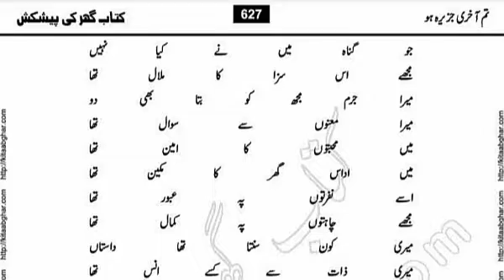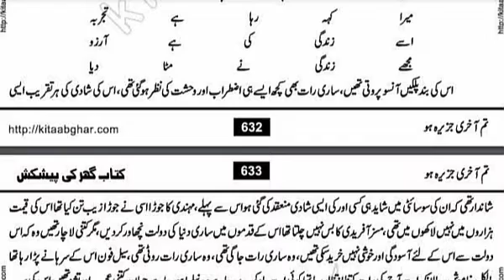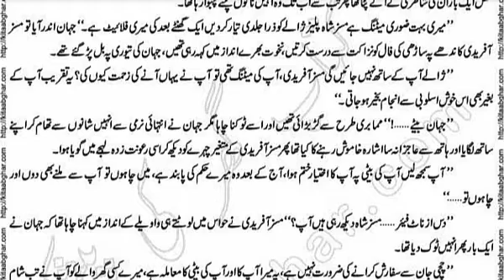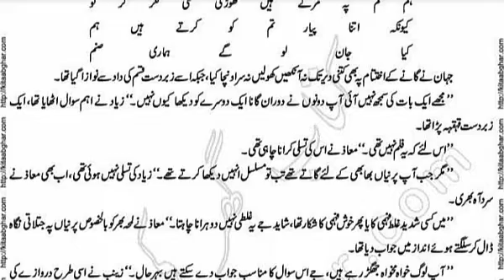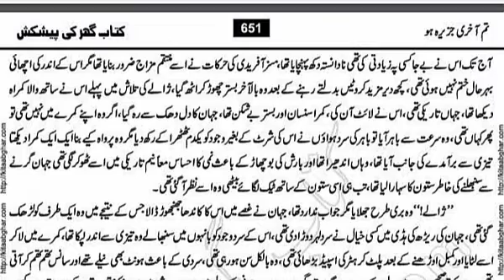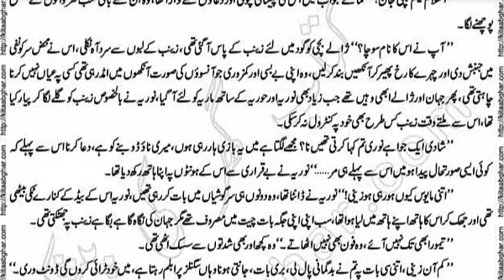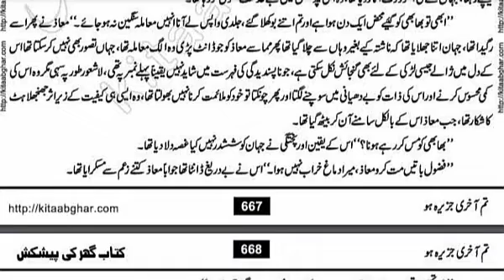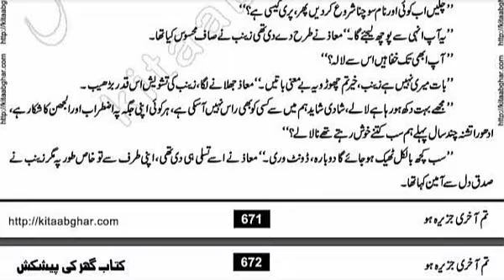Tum Akhri Jazeera Ho by Umme Maryam - 21 (Complete Audio Novel)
Tum Akhri Jazeera Ho Social Romantic Urdu Novel Complete by Umme Maryam Digest Writer. Tum Akhri Jazeera Ho is the second largest Novel by Umme Marium. The theme of this novel revolves around Muaz, Zainab, Parnniyan Jahan and Zalay. These four characters are connected with one another with the emotions of Love and Hate. Especially, the character of Muaz who is not the central character, but the most special character of this novel.
Tum Akhri Jazeera Ho by Umme Maryam - 1 (Complete Audio Novel)
 Umme Maryam also tried to provide guidance on religious matters that are of minor nature in our view. This story actually highlights the most beautiful color of life that is love. No doubt, love is not a new topic in the world of literature, but this novel explains this emotion in a very interesting way that will capture the attention of the readers till climax
Umme Maryam is the author of the book Tum Akhri Jazeera Ho Novel Pdf. It is a super hit social and romantic story that earned a lot of fame for its author. The writer gave a touch of religious teachings to the story and told the emotions of love and hate.

Umme Maryam is a top female novelist, drama writer, and story writer. In her long writing career, she authored some excellent novels and storybooks. She is a regular writer of monthly digests and has a public identity. Umme Maryam wrote some super hit television dramas that got the viewers’ attention.

Tum Akhri Jazeera Ho Episode 23:
Tum Akhri Jazeera Ho Episode 24:
Tum Akhri Jazeera Ho Episode 26: